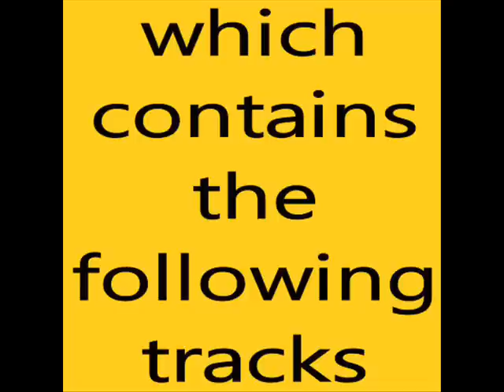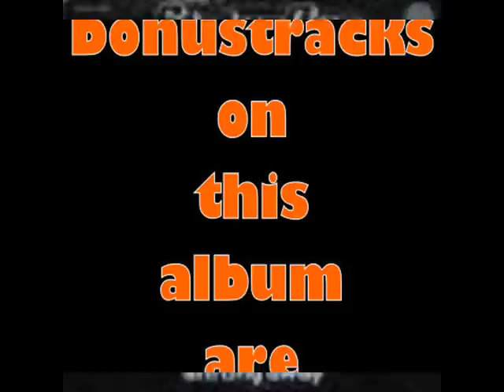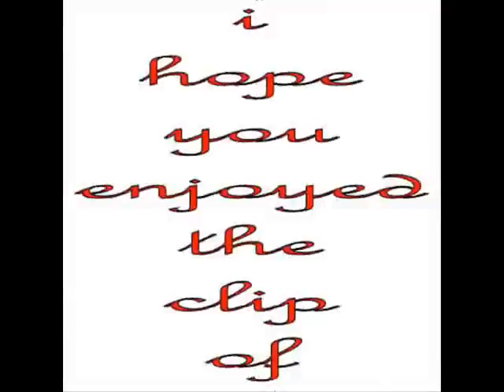status quo ease your mind (blue for you).wmv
Ease Your Mind
(Lancaster)

I'm gonna ease your mind, I'm gonna write a line
And write a letter to you
I'm gonna let you know that I'll be coming home
And make it better with you

I sang a sad lullaby
I left you all alone to cry
Well I need you, oh my
Just to sing a lullaby
It won't be very long before I right my wrongs

It's such a crying shame I had to break away
To find the same old road
But now I'm getting wise, and I've realised
That that's the way that it goes

So put a smile upon your face
Let me know I've found my place
We've got no time to waste
'Cos all the time for heaven's late.
Now don't you be afraid, it's gonna be the same
I'll make it better with you

I'm gonna sign my name and send it straight away
And I'll be following through